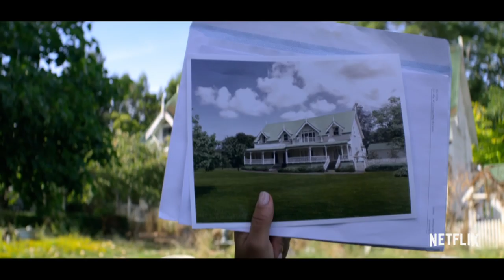Falling Inn Love Trailer #1 (2019) | Rotten Tomatoes TV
Check out the new Falling Inn Love Trailer starring Christina Milian!

US Air Date: August 29, 2019
Starring: Christina Milian
Network: Netflix
Synopsis: Romance and remodeling collide when a corporate executive wins a New Zealand inn that lacks curb appeal.